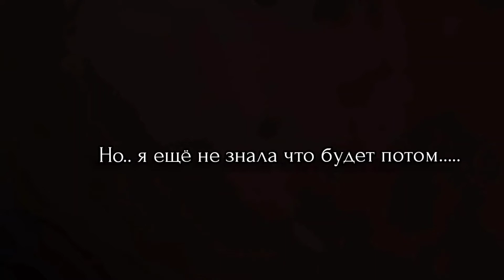№2. Гуляю ночью одна по деревне... ВСТРЕТИЛА НЕПОНЯТНОЕ СУЩЕСТВО!!!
Гуляю ночью одна по деревне... ВСТРЕТИЛА НЕПОНЯТНОЕ СУЩЕСТВО!!!
Всем привет! Сегодня гуляла ночью около дома.. и чуть дальше.. и увидела странный силуэт...

добавляйся в друзья в vk!

Один интересный канал, разработчика игр) - Гоша Георгий!